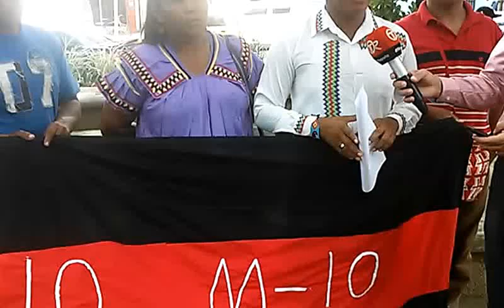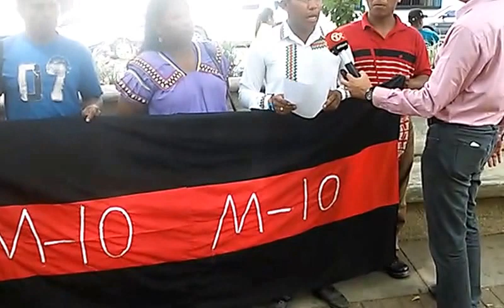Movimiento 10 de abril recuerda Berta Cáceres